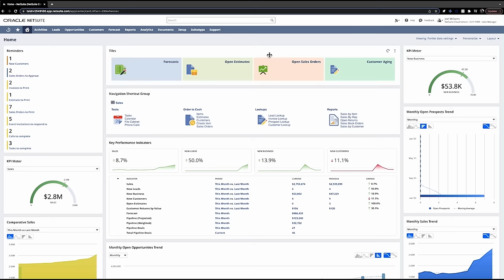The Biggest Limiting Factor to Your Business Growth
• A business owner struggling to get buy in on necessary change from his CEO that is also his brother
• A leader trying to prevent his Chick-Fil-A locations from backsliding through the stages of business
• What to be prepared for when being financially transparent with your team
• Keys to recruiting and training key leadership positions in your business

Next Steps

• ✉️ Sign up to receive tactical tools, advice and resources in your inbox every week

Listen to all the Ramsey Network podcasts anytime, anywhere in our Ramsey Network app